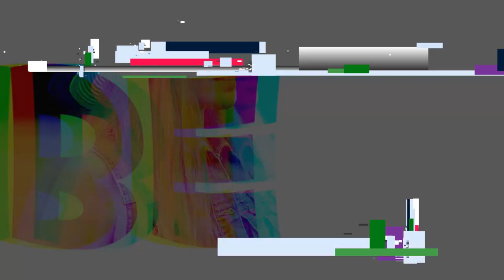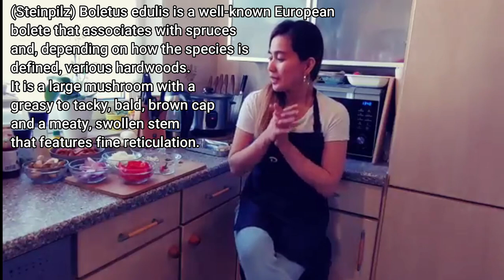GYROS PORK WITH MUSHROOMS: HOW TO MAKE IT? | GREEK STYLE ALA BEVERLY Z | 15 MINUTE COOKING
Beverly Z's version of Gyros marinated.  I changed a couple of ingredients. I want to mix it with mushrooms.
I knew I had a tasty and good-for-you-meal.

Please connect and make friends with BZ's PHenomenal family.

Gyros Pork with Mushrooms Ingerdients
500 g Gyros Pork Marinated
red onions,
yellow onions,
paprika, garlic,
white mushrooms (Champignons),
Steinpilze (Boletus),
pepper,
soy sauce,
vegetable broth (gemüsebrühe)